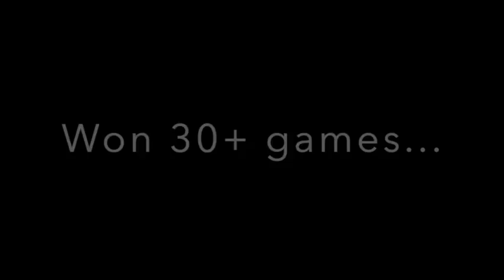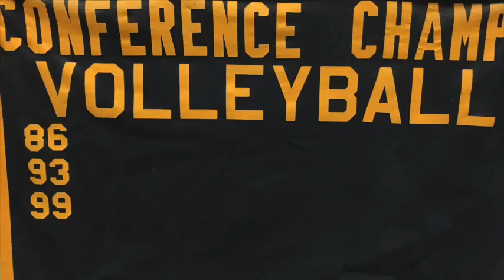2016 Godwin Heights Volleyball Promo